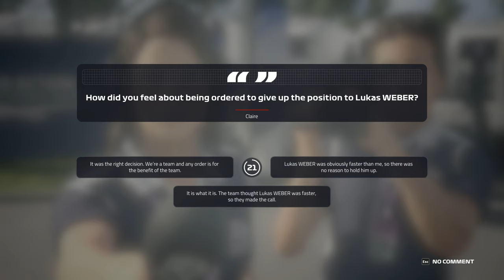F1 2019 CAREER MODE Part 1: The Journey to F1... F2 Story Mode Playthrough. Team Trident.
F1 2019 Career Mode Gameplay. Our Career begins here..
Part 1: The F2 (Formula 2) Story Mode Playthrough

Our journey to Formula 1 begins here and our eventual full F1 2019 Career Mode Road to Glory begins with episode 1! F1 2019 Gameplay of the full Formula 2 (F2) Story Mode playthrough with Trident!